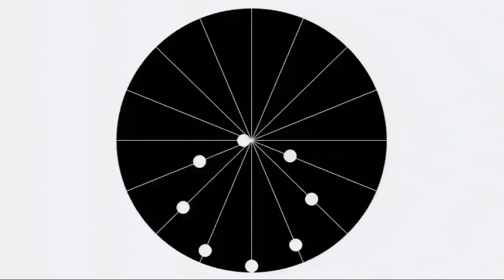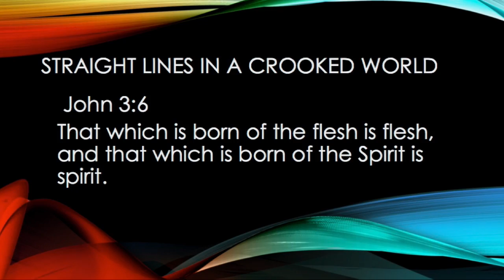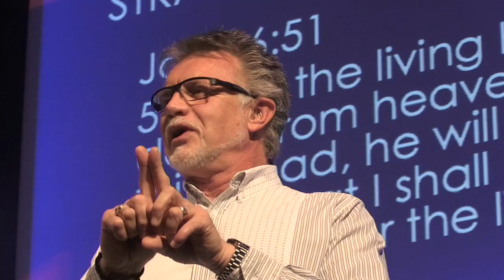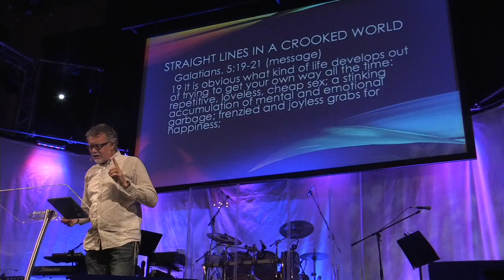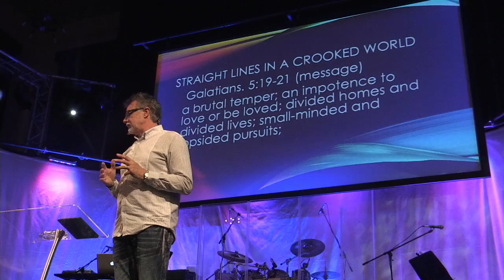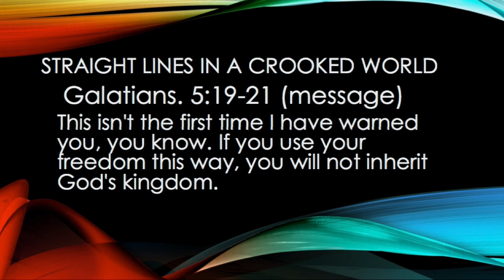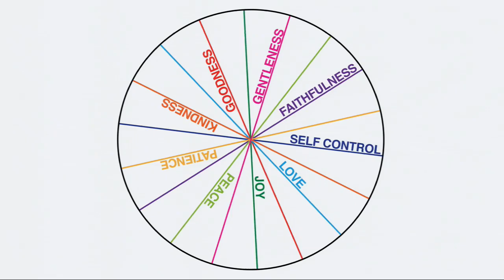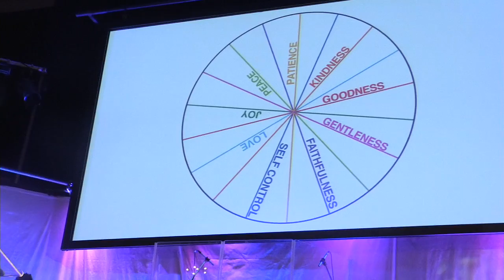Straight Lines in a Crooked World pt 2 | Anth Chapman | Sat 8 Jul 2017